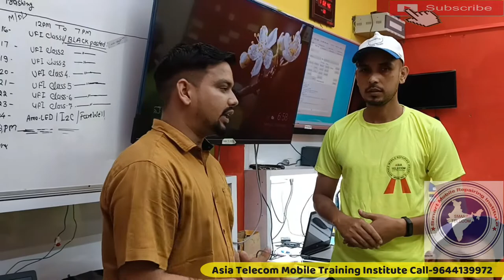मोबाईल सॉफ्टवेयर सीखना हुआ बहुत ही आसान सुने Asia Telecom Students से।।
Asia telecom Students Receive

• Mobile software karna sikhe
• Mobile software kaise dalte hai
• Asia Telecom Students Review
• Software kaise kare sahi tarika
• Asia Telecom Students Software class Review

AsiaTelecom
Software_Training
Emmc/EMCP/UFS_Training
Hardware_Chip_Level_Training

➡ Specialty
• 12 Hour Full Day Practical Classes
➡ Daily Class Timing Total- (8AM to 8PM )
• 8AM -11AM Particle Class Hand-skill
12PM to 5PM Theory Class
5:30PM to 8PM Particle Class - Tracing Fault finding

📲 Book
➡Advance Mobile Flashing Software Book buy Link (Hindi/English)